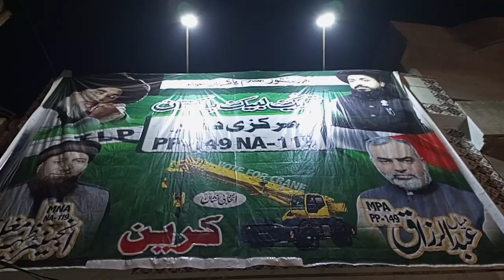قاری رضوان رضوی صاحب مرکز دفتر پی پی _149 _NA119 نعرے لگائے گئے ہیں کارکنان موجود تھے